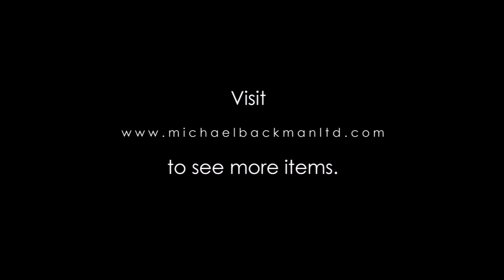6488 Pair of Palestinian Woman’s Silver Bracelets Saba’ Wiyat or Sleitat Fadda